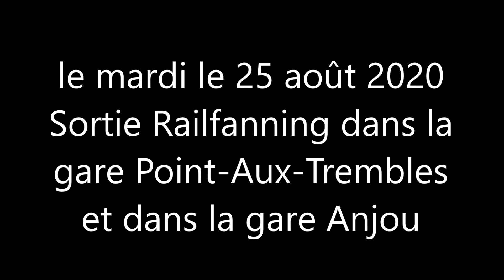le mardi le 25 août 2020 Sortie Railfan gare PAT et Anjou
le mardi le 25 août 2020 et j'ai passé une très belle journée là bas et j'ai filmer des trains de CN et un train EXO dans la gare de Anjou et dans la gare Pointe-Aux-Trembles dans la ville de Montréal QC Canada (vidéo prise par mon cell)